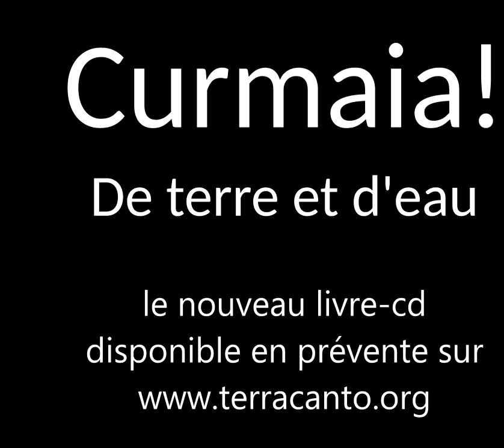Curmaia!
Curmaia : le livre-CD.
Un objet précieux, en édition limitée
en prévente à partir du 1ier Juin

Le disque : les voix d’Audrey Peinado, Laïla Sage et Lorenzo Valera, l’accordéon de Laurent Cavalié et les percussions de Florian Huygebaert au service d’un répertoire issu de la tradition orale italienne.
Le livre : les paroles, traductions et histoires des chants, finement illustrées par les gravures de Dimitri Mastoros.

Sortie prévue : automne 2022

Après des dizaines de concerts en france et en Italie, le trio Curmaia a enregistré mi-mars son premier album dans ce lieu hautement symbolique qu’est la prestigieuse Maison du Chant de Marseille. Fixer l’instantanéité du chant traditionnel représente sans doute un paradoxe mais après une intense saison de germination et maturation, le groupe Curmaia souhaitait plus que jamais partager et transmettre la puissance vitale d’un répertoire populaire, encore pleinement d’actualité.
Pour l’enregistrement de cet album live, le trio curmaia s’est entouré de deux musiciens d’exception qui savent rendre aux polyphonies leurs accents d’authenticité : Laurent Cavalié alchimiste du chant populaire et poly-instrumentiste languedocien et Florian Huygebaert incontournable percussionniste de la musique traditionnelle (La Machine, Ormuz, Petit Piment).
L’album sera accompagné de la publication d’un livre format A4 dans lequel les paroles seront éclairées par l’histoire des chants et des communautés dont ils proviennent. Chaque chant sera illustré par les gravures du brillant dessinateur grec Dimitri Mastoros dont le dernier album Exarcheia vient d’être publié aux editions Futuropolis.

Audrey Peinado – chant et percussions
Laïla Sage – chant
Lorenzo Valera – chant, guitare
Laurent Cavalié – accordéon
Florian Huygebaert – percussions
Illustrations – Dimitri Mastoros
Mise en page – Chiara Catellani
Enregistrement et mixage – BYO